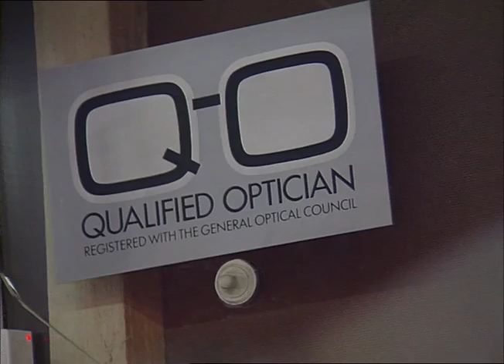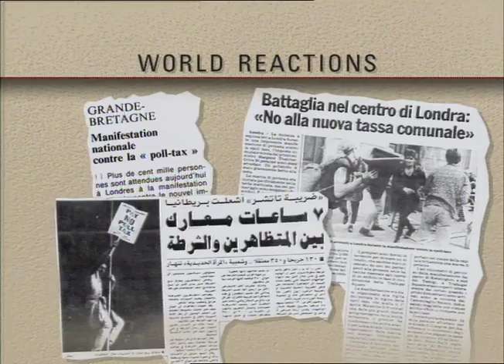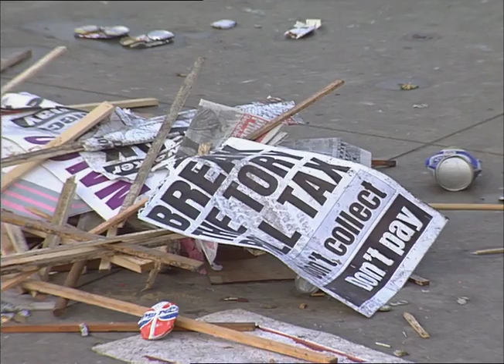TN-90-002-033.m4v | Thames News Archive Footage